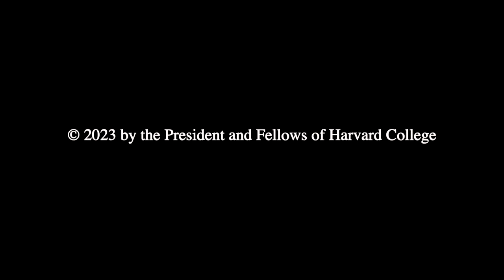Harvard Law School Rappaport Forum | Censorship, Content Moderation, and the First Amendment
On Friday Sept. 22, Harvard Law School hosted a panel discussion "Censorship, Content Moderation, and the First Amendment" as part of the Harvard Law School Rappaport Forum, an ongoing series of discussions designed to promote and model full, vigorous, and civil discourse on critical and complicated issues facing our community, our nation, and our world.

Noah Feldman, Felix Frankfurter Professor of Law, Harvard Law School, moderated the conversation with guest speakers Jameel Jaffer, Adjunct Professor of Law and Journalism, Columbia Law School & Executive Director of the Knight First Amendment Institute, Columbia University, and Daphne Keller, Lecturer on Law, Stanford Law School & Director of the Program on Platform Regulation at the Stanford Cyber Policy Center

The Rappaport Forum, funded by the Phyllis & Jerome Lyle Rappaport Foundation, honors Jerry Rappaport '47, who founded the HLS Forum in 1946 to invite speakers to address issues facing the world post-World War II.